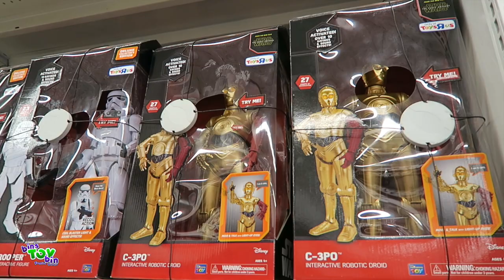Toys R Us Toy Hunt!!! 3.3.2016 | Bins Toy Bin Daily Vlogs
We head to South Portland to go Shopping at Toys R Us, Hot Topic, Hallmark Store, & Newbury Comics! We saw some new Zootopia Toys, Minions, Star Wars, and stopped by the My Little Pony Section to see if there were any new MLP Toys! Teagan wanted to see the Disney Jr Section and he found some awesome new Sheriff Callie Toys including the NEW Milk Bar featuring Ella the cow!!

3.3.2016 Daily Vlog #134